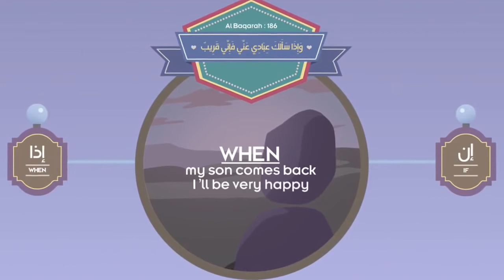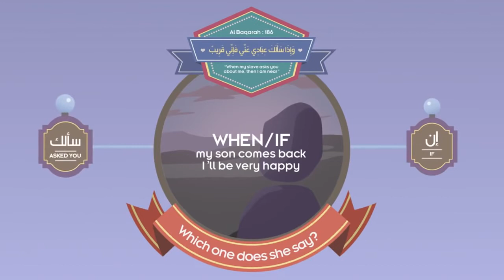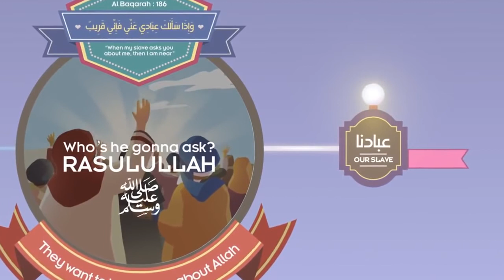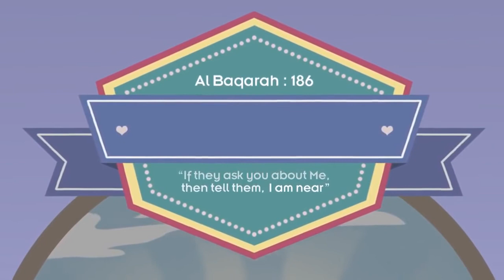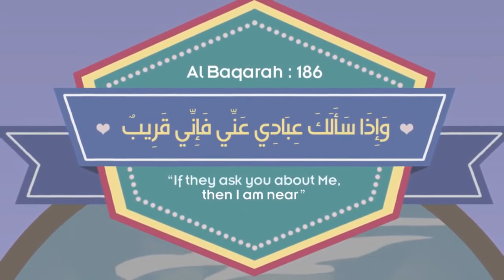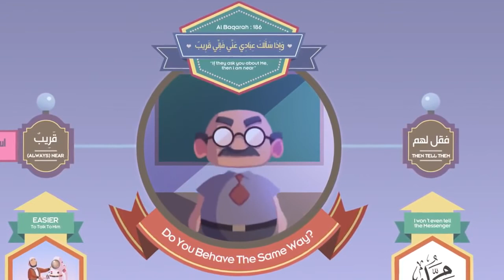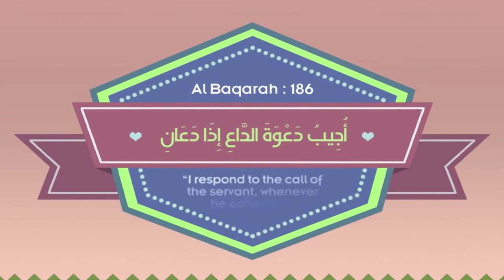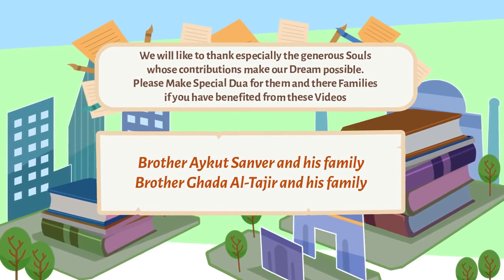Power of Dua Nouman Ali Khan illustrated Subtitled